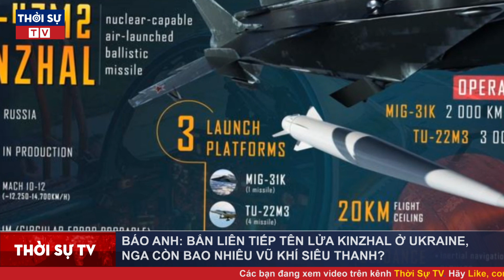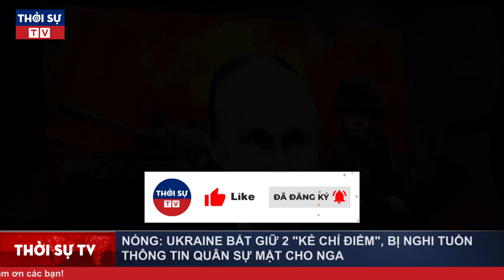Toàn cảnh Chiến Dịch NGa Tấn Công Ukraine trưa 28/3: Nga còn bao nhiêu tên lửa siêu thanh Kinzhal?